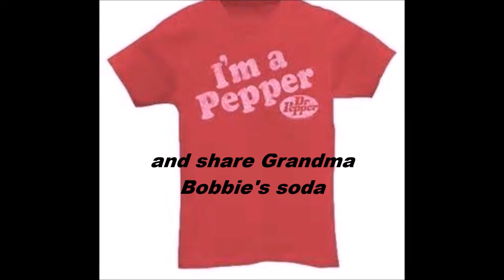When Bubbles Attack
Kids and Bubbles